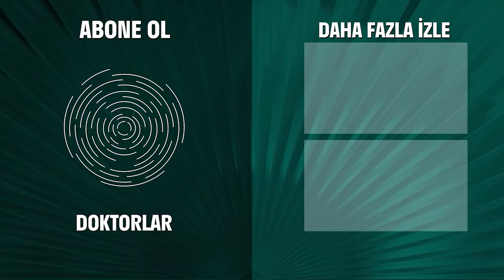Kader'in Beklediği Öpücük Bu Değildi 😅 - Doktorlar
Burak, Kader'i öptü. BİR ÖPÜCÜKLE AKLINI ALIRIM

Doktorlar 20. Bölüm Özeti:
Ela’nın babası cinayetler suçlanıyor. Masum olduğunu kanıtlamak için tek bir yolu var. Ancak gençler ifadelerini değiştirmiyor. Nihat, hayat kurtarmanın bedelini fazlasıyla ödüyor. Zenan, Hasan’la beraber hastanede kalıyor. Bu sırrı herkesten saklıyorlar ta ki beklenmedik ziyaretçi gelene kadar. Gestapo mutsuz. Hamileliği yüzünden Haldun’la karşı karşıya geliyor. Ameliyatlardan uzaklaştırılan Gestapo’nun ise, Haldun’a bir sürprizi var. Böyle kaza görülmedi! Görenleri şaşkına çeviren kaza bir trajediye dönüyor. Ayrılamaz denen karı kocayı ölüm mü ayıracak? Bıçaklanma olayının görgü tanığı Melisa vicdanıyla karşı karşıya, susup masum bir insanın hayatını mı mahvedecek yoksa gerçeği mi açıklayacak? Uyuşturucu bir gencin daha kalbini durduruyor. Serdar’ı Ela’nın yanında gören Levent’in öfkesi çok büyük. Gestapoyu canından bezdiren hasta kim? Vitrin camına giren hastayla Kader’in başı belada. Burak Kader’e yardım ediyor ama karşılığında bir şey yapması gerek. Alzheimerlı yaşlı bir kadın ve onu çok seven kocası. Sevdiğiniz, yılarınızı geçirdiğiniz karınızın acısını dindirmek için neleri göze alırsınız? Hasan ise tekrar evsiz. Zenan nihayet Suat’ın ailesiyle tanışıyor ama hiçbir şey hayal ettiği gibi değil. Ela ve Levent için artık kötü günler geride kaldı.

Doktorlar

Oyuncular:
Yasemin Ergene
Ahmet Kutsi Karadoğan
Melike Güner
Bekir Aksoy
Yağmur Atacan
Yeşim Ceren Bozoğlu
Gamze Topuz
Mehtap Altunok
Devrim Nas
Cüneyt Türel

KÜNYE:
Yapım: MEDYAPIM
Yapımcı: Fatih Aksoy
Yönetmen: Şenol Sönmez, Oğuzhan Tercan, Merve Girgin